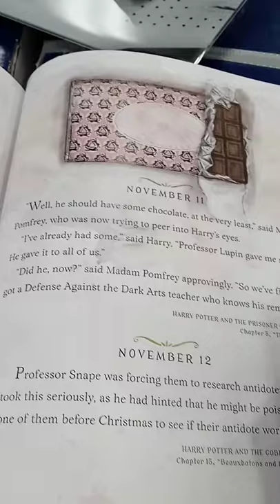January 10, 2022(2)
watch video clip first Breadcrumbs from the universe . I got the golden ticket in my hand . I use art to express myself so I can heal my heart space .I prayed to remain teachable so I could stay strong for myself and my family . Great full to find myself in my heart space !